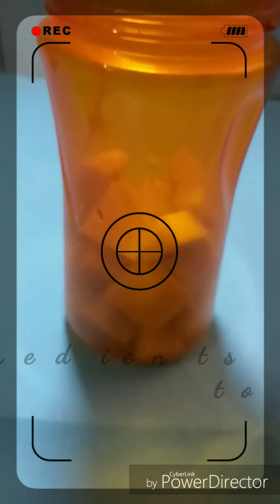Easy Apple Shake at home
Summer Drinks
Apple Shake with Bourn Vita

Ingredients :

Apple         - 1 nos
Bourn Vita - 1 Table Spoon

Made with

Usha Blend & Mix